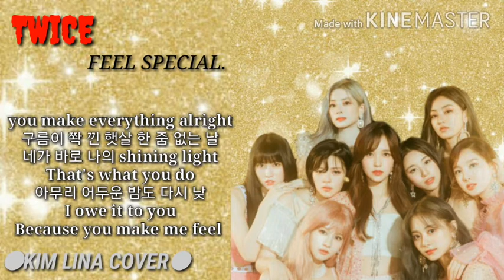KIM LINA_feel special (TWICE) COVER.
مرحبا 💙 أسفة لانني تأخرت بسبب كنت مريضة و الأن الحمد لله شفيت و عملت كوفر ل توايس أغنية feel special أتمنى أنها تعجبكم😍❤  و شكرا على انتظاري💚🤗.